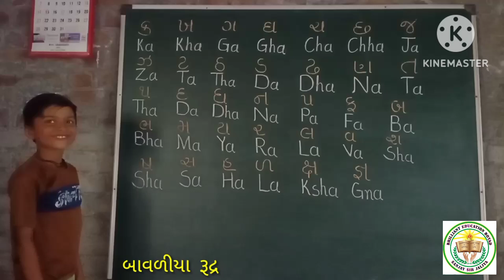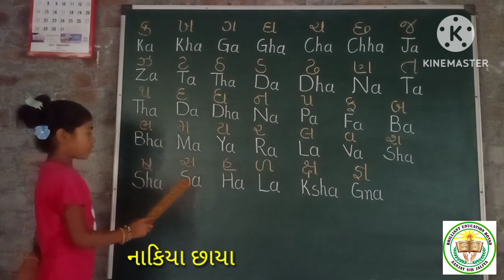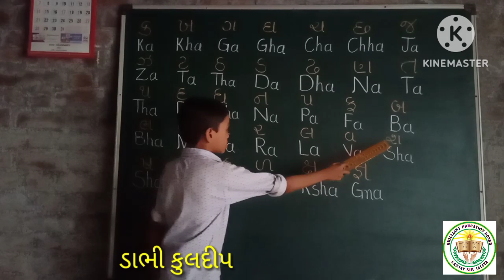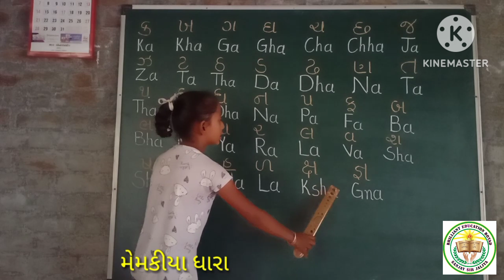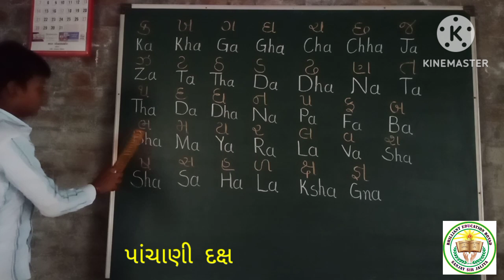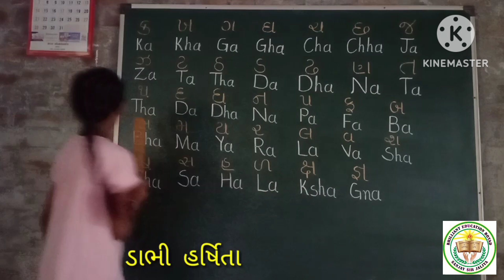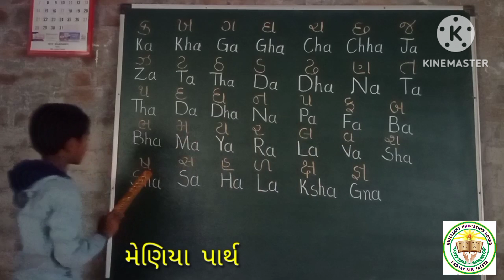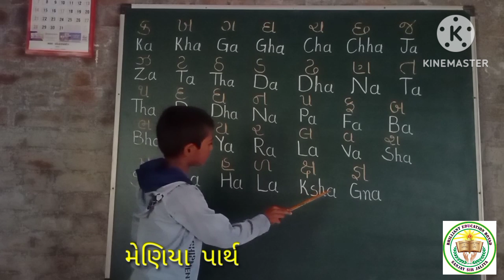અંગ્રેજી કક્કો | ગુજરાતી કક્કો | BRILLIANT Education Botad